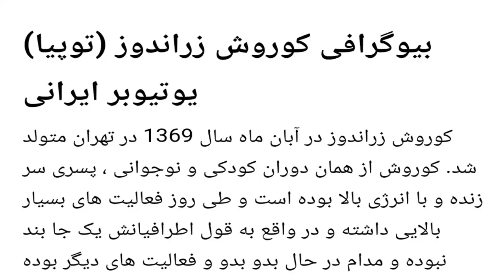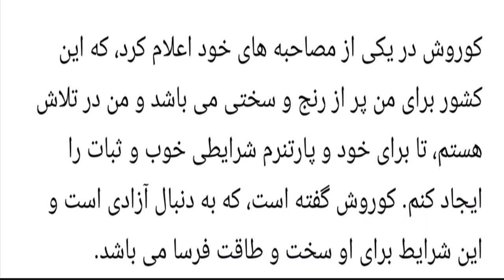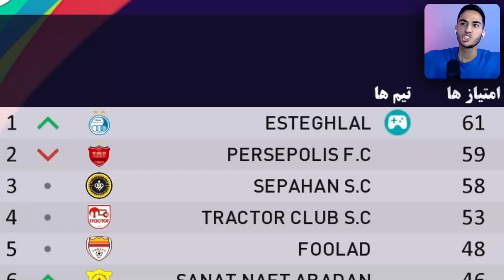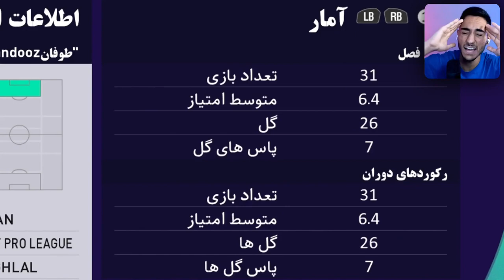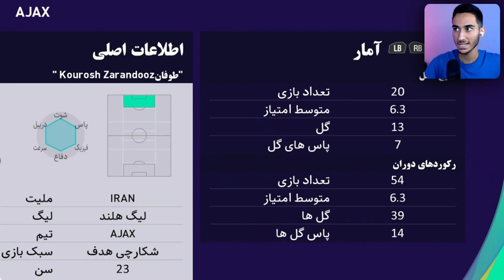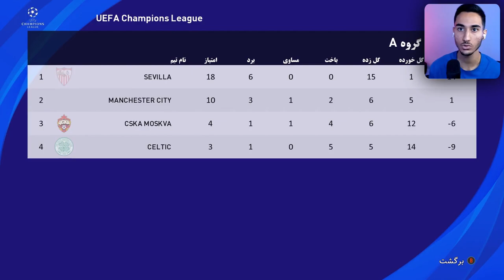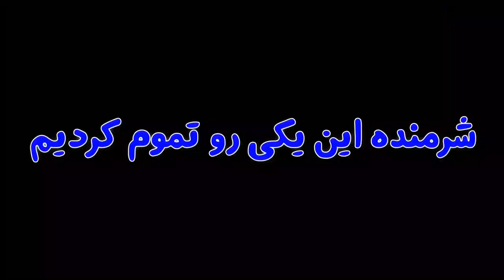کوروش رو توی PES 21 ساختم😱🔥(فیس واقعی)😮و باهاش رفتم بیکام لجند🇮🇷😍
کوروش رو توی PES 21 ساختم😱🔥(فیس واقعی)😮و باهاش رفتم بیکام لجند🇮🇷😍 . کوروش . کوروش توپیا . کوروش زراندوز . کوروش میا . کوروش در pes . کوروش رو توی PES 21 ساختم😱🔥(فیس واقعی)😮و باهاش رفتم بیکام لجند🇮🇷😍

کوروش در فیفا☝

طراحی چهره کوروش زراندوز توسط تیم مهدی پی اس :
  @Mahdi Pes